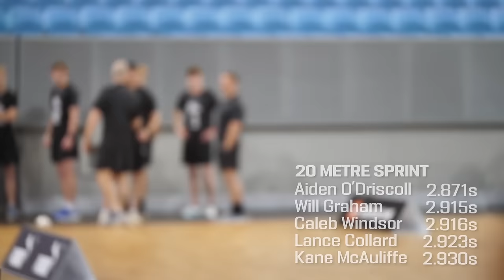What REALLY happens at the AFL Draft Combine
The Draft Combine can be a make-or-break moment for many prospects hoping to make it into the AFL, but what actually happens there?

Join the likes of Harley Reid, Nate Caddy and Zane Duursma and go behind-the-scenes to break it all down.